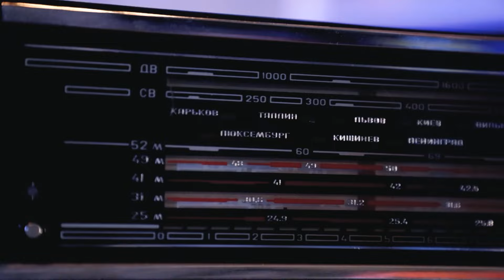4 պատճառ, թե ինչու չարձագանքել Պուտինի վերընտրությանը